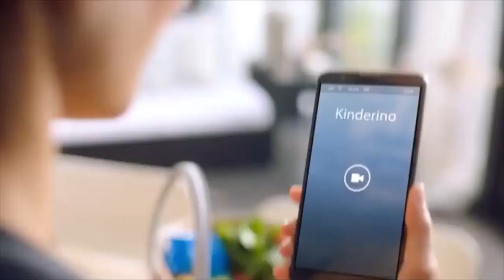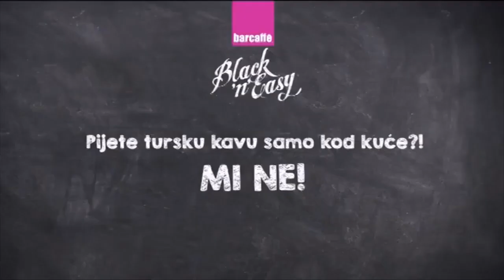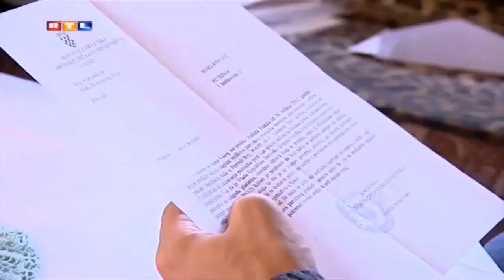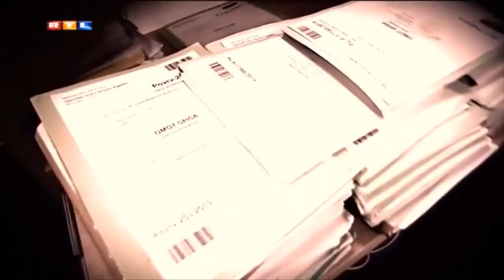RTL - Reklame 2 (08. studeni 2017.)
Reklame emitirane na RTL-u 8. studenoga 2017. tijekom emitiranja showa "Život na vagi".